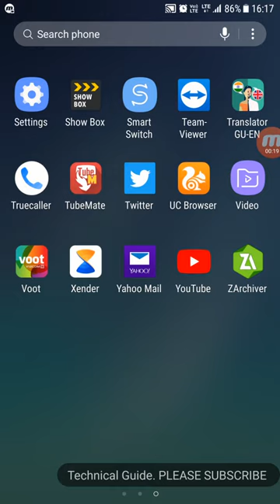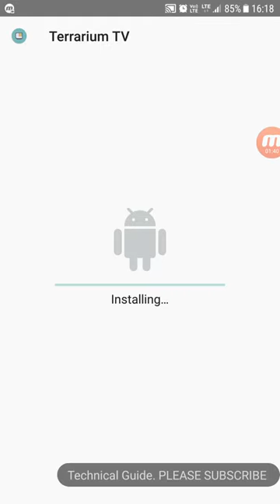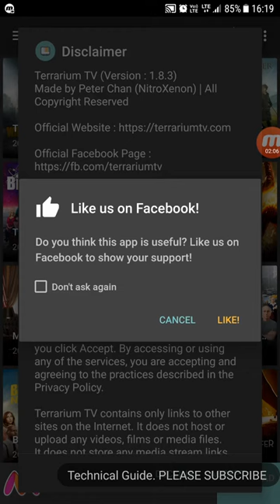How to watch/download any movie of NETFLIX amazon prime video for free